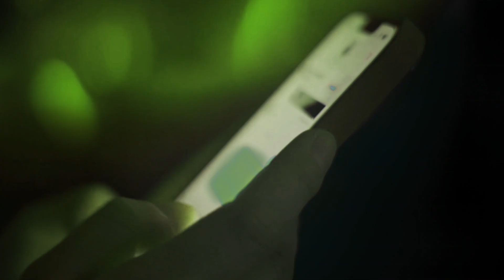„Pod dachem z mordercą” Klaudii Muniak – booktrailer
Thriller „Pod dachem z mordercą” Klaudii Muniak już dostępny w sprzedaży

Opis książki 🔽

Nowe życie zaczyna się o krok od śmierci.

Olga Soboń od pięciu lat zastanawia się, gdzie i dlaczego zniknął jej mąż. Gdy wszyscy wokół uważają go za potwora, ona wciąż chce wierzyć w jego niewinność. Czy Maurycy, jakiego znała, byłby zdolny do tego, żeby kogoś porwać? Okaleczyć? Zabić? Olga jest przekonana, że nie.

Nierozwiązane sprawy zaginięć sprzed lat, o które podejrzewa się Sobonia, ponownie trafiają do mediów. Znika kolejna kobieta, a żona jednej z poprzednich ofiar porywacza otrzymuje zwięzłą notkę:
„Wróciłem”.